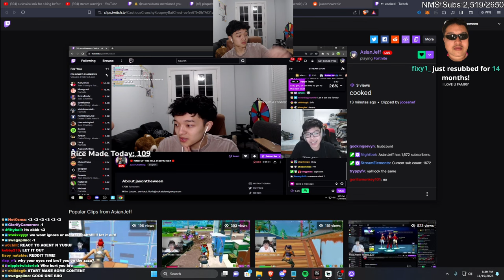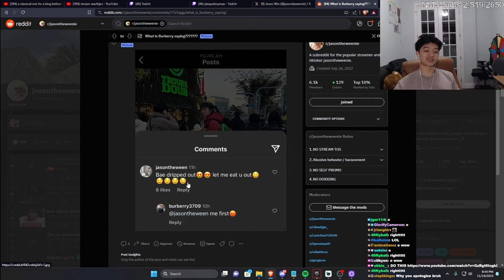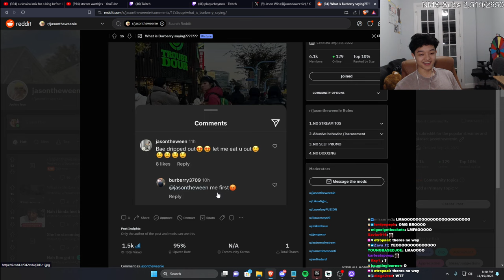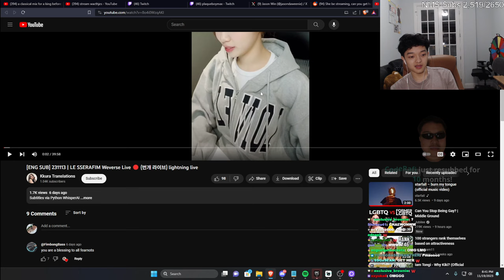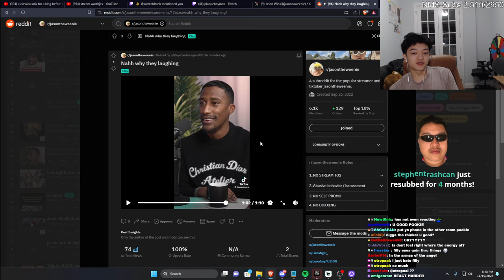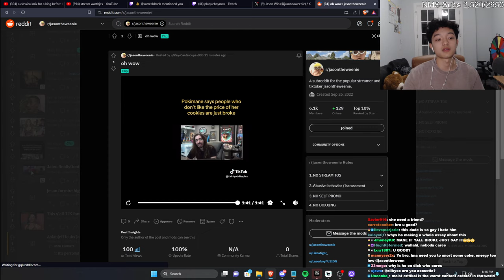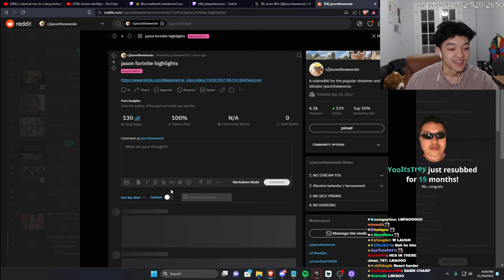[2023-11-19] King of the Hill ft. plaqueboymax, Silky, yusuf7n, supcaitlin, & More 🔴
VOD from November 19, 2023